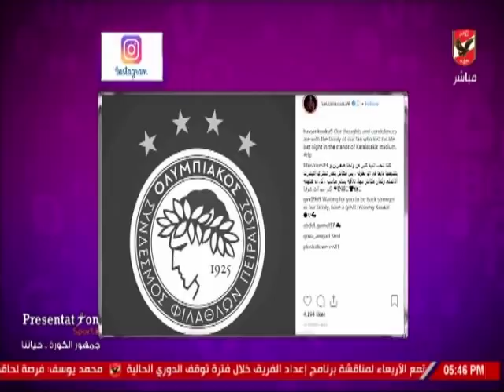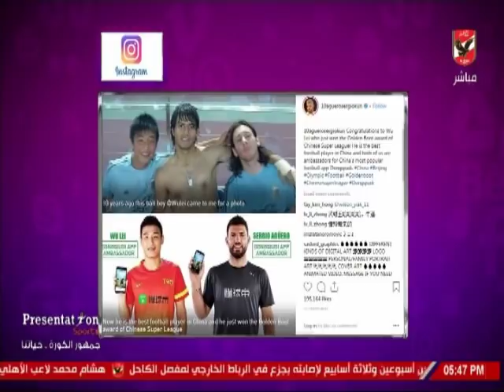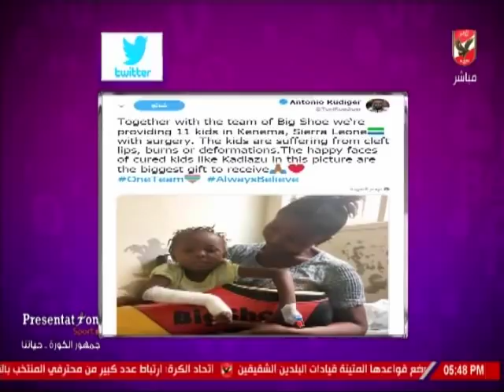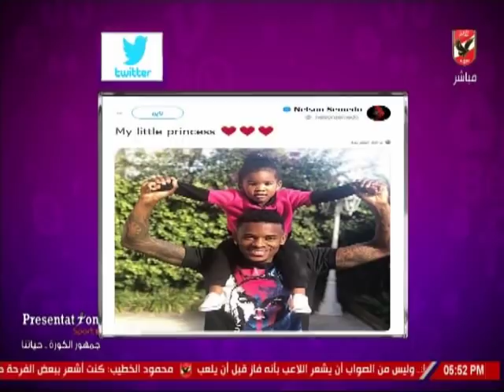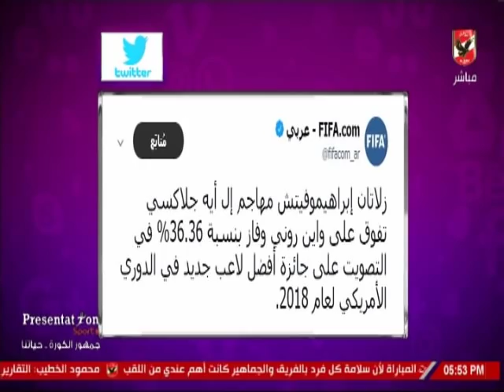شيما صابر تستعرض اخبار المحترفين عبر السوشيال ميديا